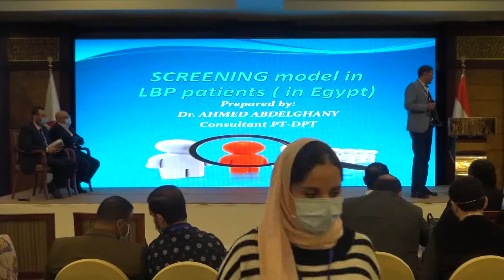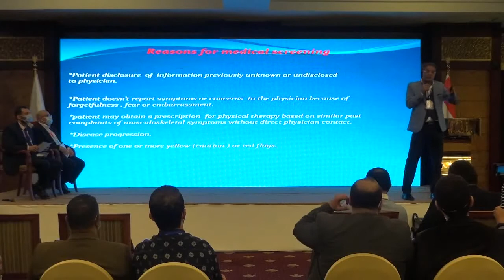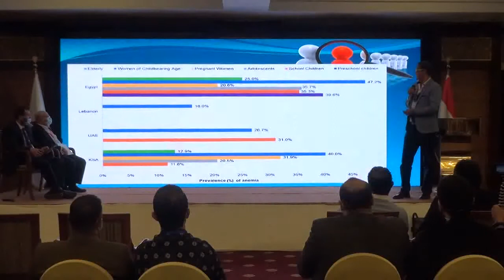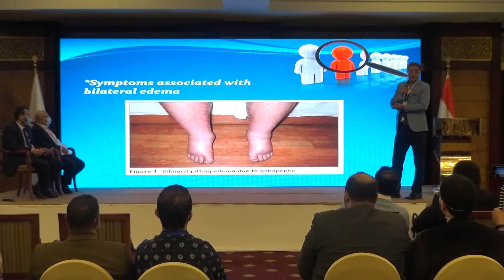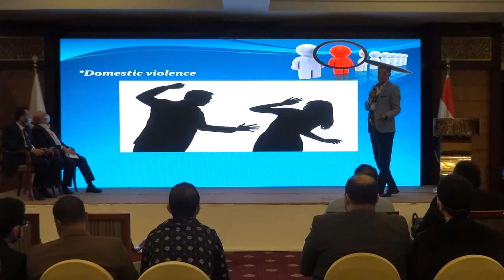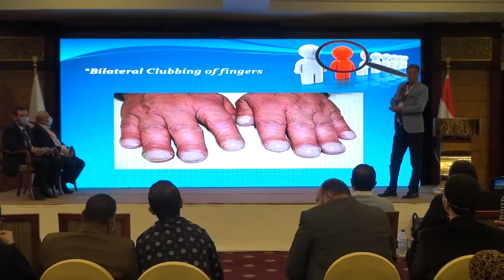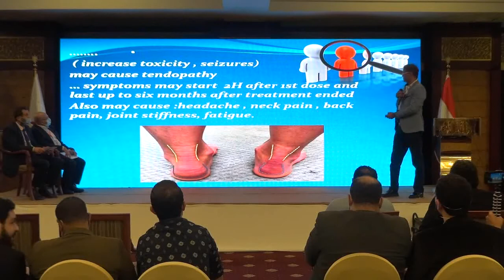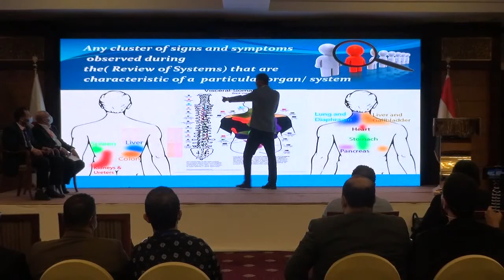Dr.Ahmed Abd Elghany | Screening model in LBP patients( in Egypt)